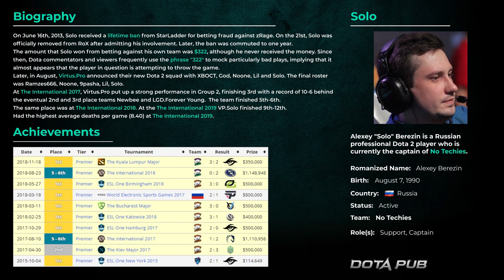Solo plays Ogre Magi Hard Support | Full Gameplay Dota 2 Replay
Alexey Solo Berezin still can win! After disasterous performance of team No Techies in Division 1 of CIS DPC 2021 it is good to watch strong gameplay by one of the Richest Pos 5 in the world.
Ogre Magi in 7.28 is one of the best!